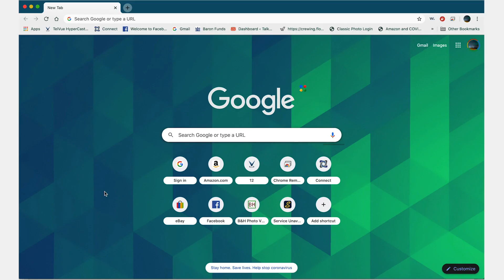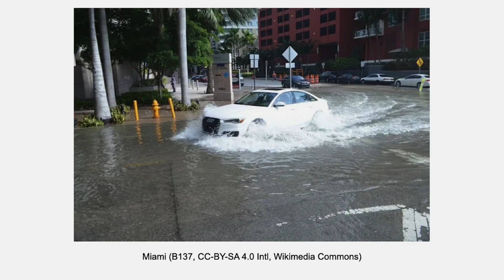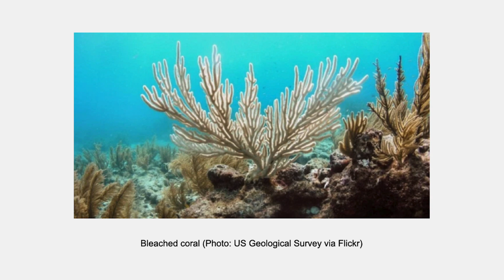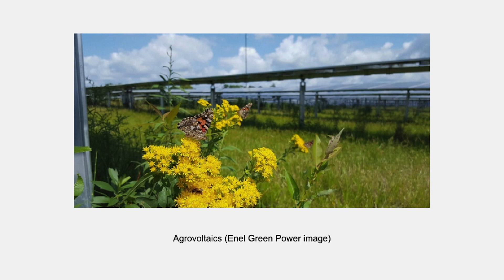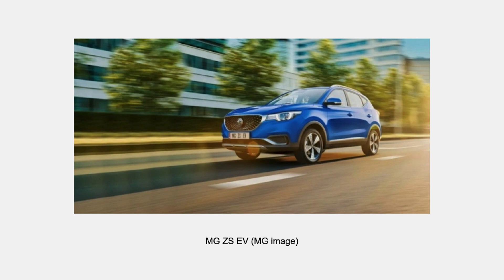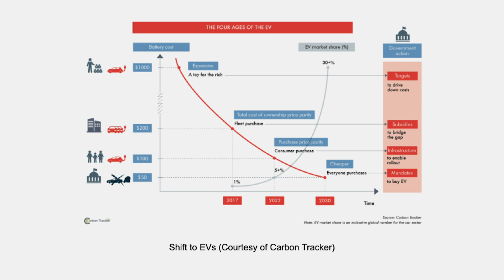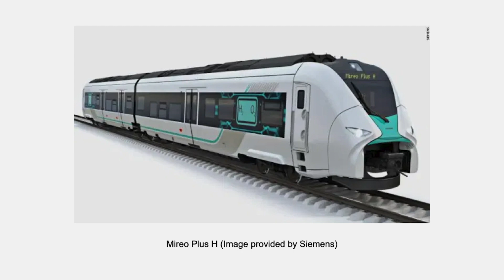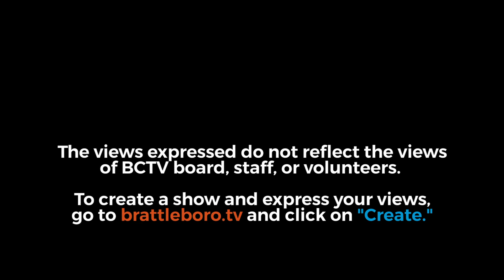Energy Week with George Harvey: Energy Week #395 - 11/25/2020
It's been a great year for US renewable energy. Seaweed can be good to eat. Europe has seen huge increases in electric car sales. Two thirds of new American electric capacity is renewable this year. A hydrogen-powered train is set to run in Germany. Europeans are looking into offshore solar power. And there is more.